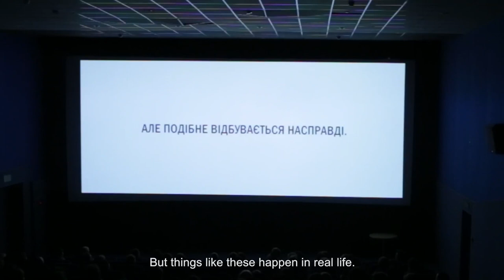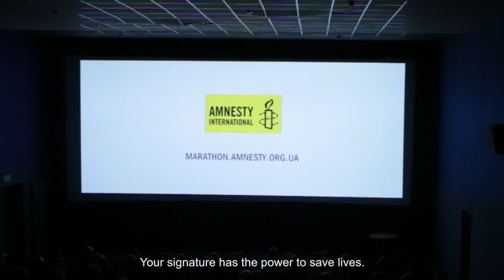Kidnapping performance for human rights in movie theater